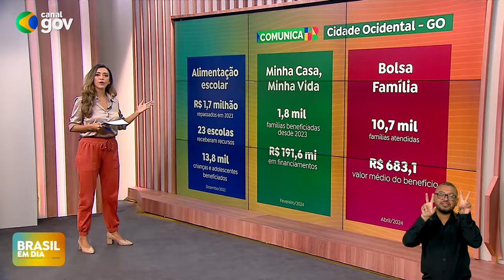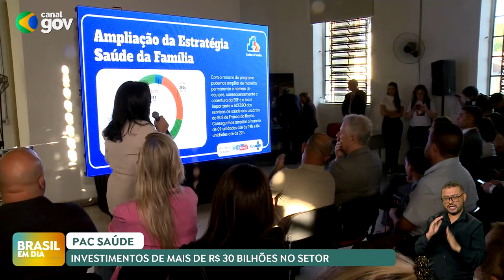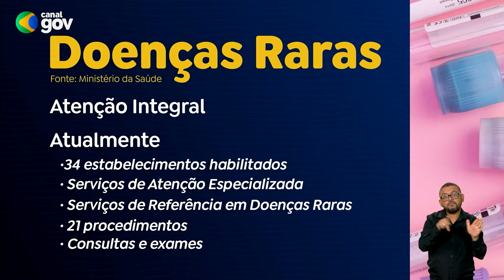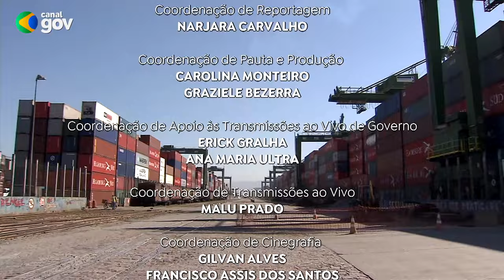BRASIL EM DIA | 11/06/24